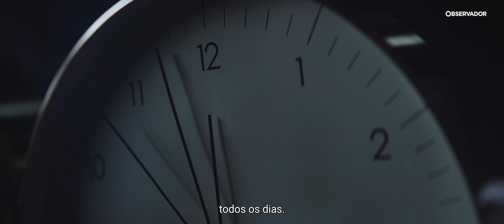"Estive não sei quanto tempo morta, por duas vezes"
Emília Oliveira teve um enfarte com 2 paragens cardiorrespiratórias. Salva pelos bombeiros, pela equipa de emergência e reanimação e pelos médicos do hospital, tinha um objetivo: não ficar dependente.